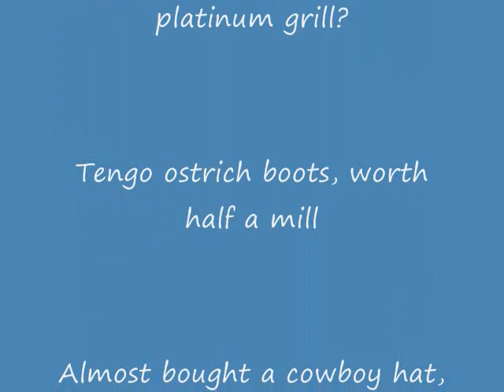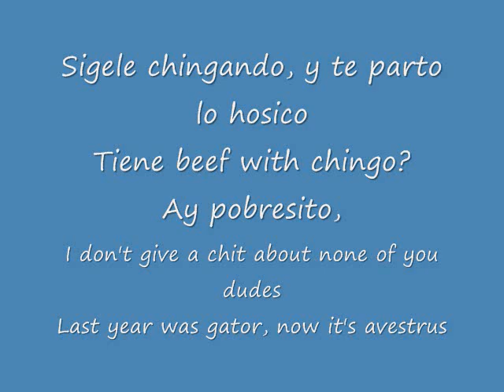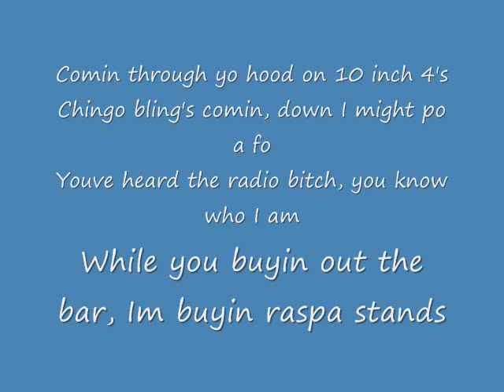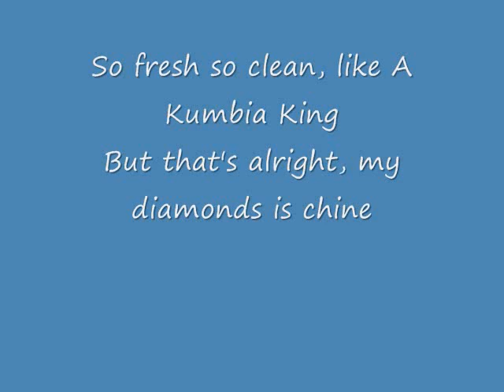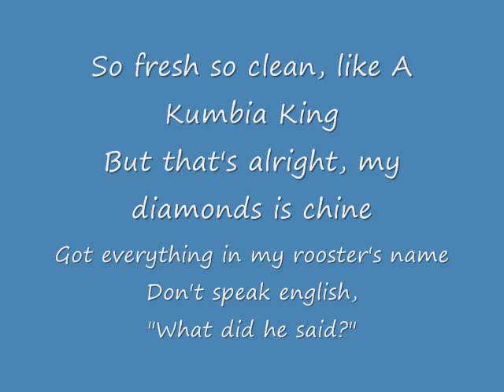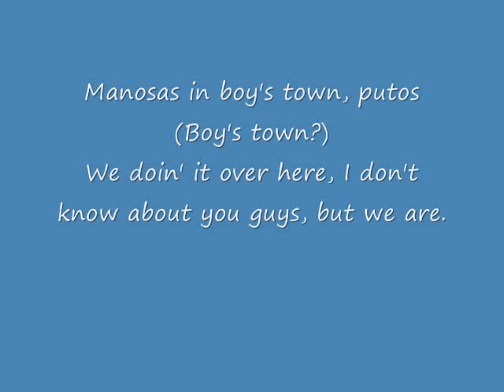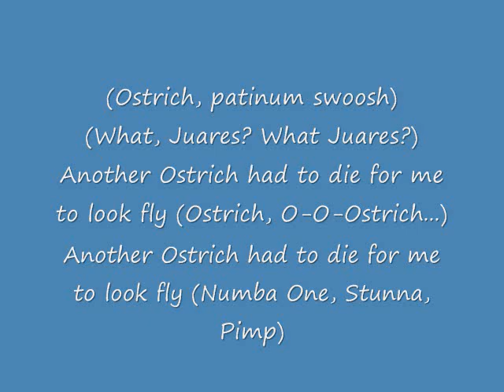Chingo bling Ostrich Boots lyrics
Chingo Bling
Ostrich Boots lyrics
No Green Card lyrics
same song